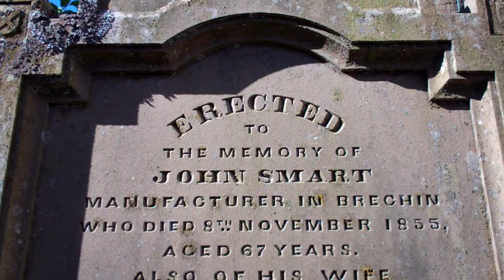John Smart Gravestone Cathedral Graveyard Brechin Angus Scotland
Tour Scotland video of the John Smart gravestone in the Cathedral Graveyard on ancestry visit to Brechin, Angus. Smart is an English surname. In origin it was either a medieval nickname surname for a brisk or active person, deriving from the Olde English pre 7th century word " smeart ", meaning quick, or it may be an occupational name for a person who was probably a handyman or similar. It is an example of a sizeable group of early European surnames that were gradually created from the habitual use of nicknames.